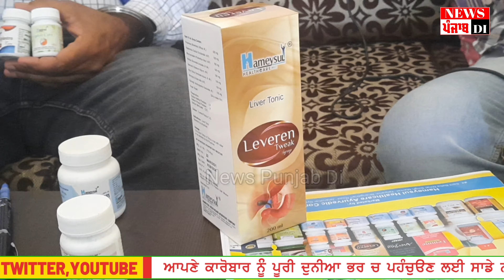ਕਬਜ ਤੇਜਾਬ ਥਾਇਰਾਇਡ ਔਰਤਾਂ ਦੇ ਰੋਗ ਮਰਦ / ਔਰਤ ਦੀ ਕਮਜ਼ੋਰੀ ਦਾ ਆਯੂਰਵੈਦਿਕ ਪੱਕਾ ਇਲਾਜ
cover topic
ਕਬਜ,
ਤੇਜਾਬ,
ਥਾਇਰਾਇਡ,
ਔਰਤਾਂ ਦੇ ਰੋਗ ਮਰਦ,
ਔਰਤ ਦੀ ਕਮਜ਼ੋਰੀ,
ਆਯੂਰਵੈਦਿਕ ਪੱਕਾ ਇਲਾਜ,